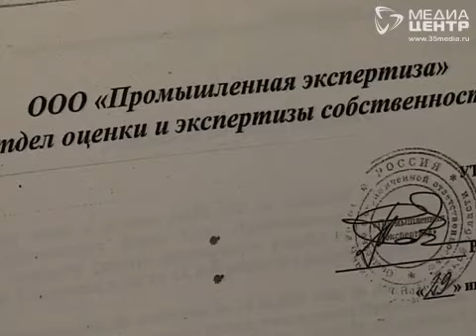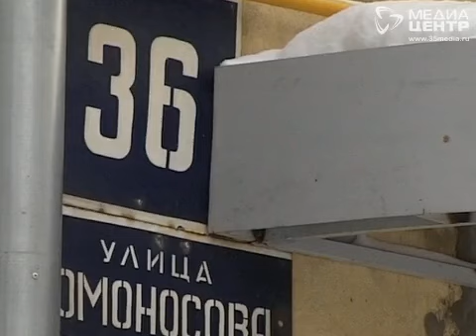"Квартал" пополнил "Черный список"